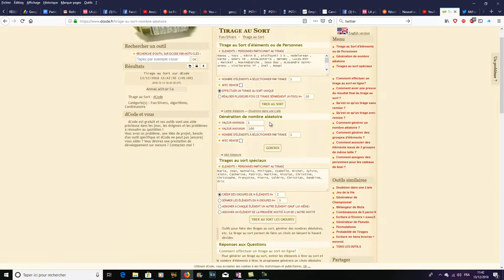[FORZA HORIZON 4 ] RESULTAT DU CONCOURS POUR GAGNER FORTUNE ISLAND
Mes réseaux :
Snap : Aurelien38150

Mon Gamertag sur xbox :
Mr FragMaTik